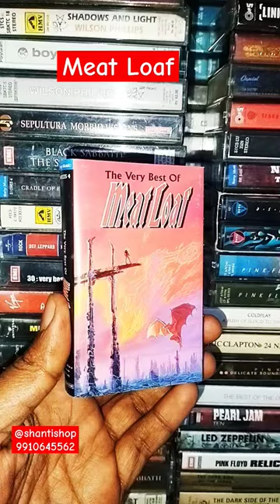Meat loaf Very best of Tape